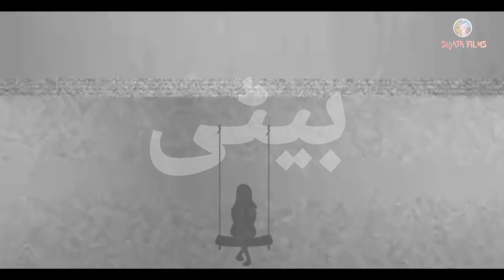BETI Sujata Films Official Video | Baap Beti Special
PRESENT BY SUJATA FILMS BETI

See how a motherless daughter spends her life in this difficult state.

Written and Director by - Ayodhya Prasad Bharti

Assistant - Director - Manoj Kumar

Cast - ayodhya prasad bharti , Abhilasha Bharti

Camera master - samir & suraj

editor master - Arbaj

 Pixabay, we like to keep things as simple as possible. For this reason, we have created this short summary of our Content License which is available in full here. Please keep in mind that only the full Content License is legally binding.